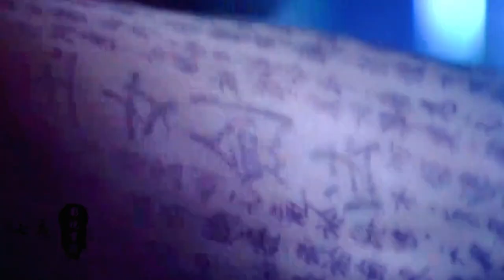盘点天下第一中的经典角色，黄字第一号密探成是非！